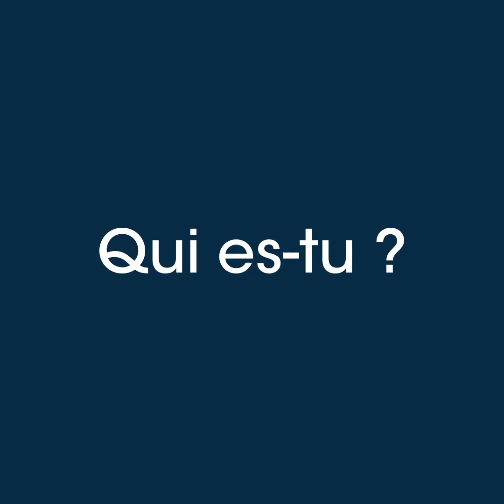Interviews Pacifique - Béatrice Maury, éducatrice du programme "JEM"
On poursuit la série des portraits vidéos avec celui de Béatrice Maury. Éducatrice sur le programme socio-éducatif "Jeunes en Mer". Elle a su mixer son amour du social et de l'océan pour encadrer des jeunes en rupture à bord des voiliers.